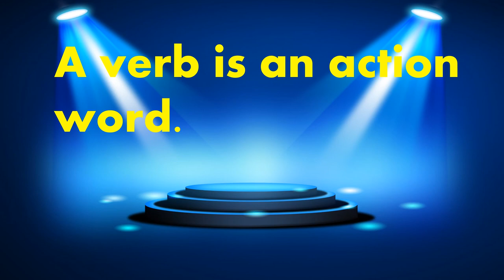Verbs Part 1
This video introduces children to verbs and also teaches them to recognise action words.